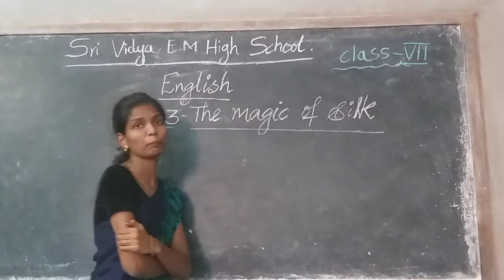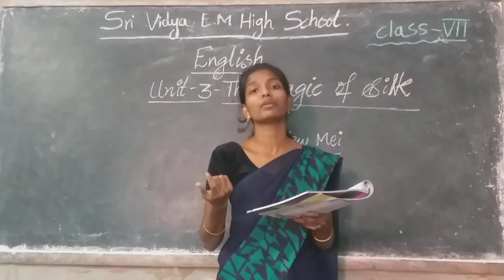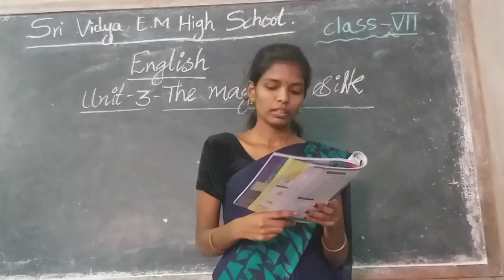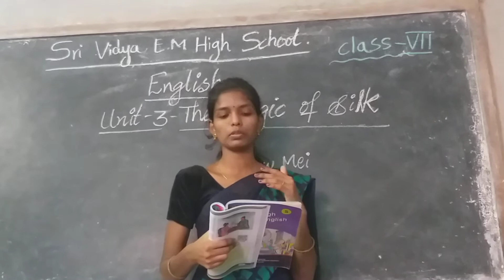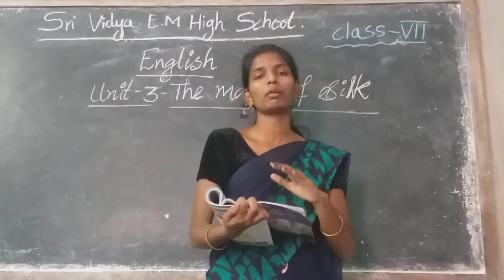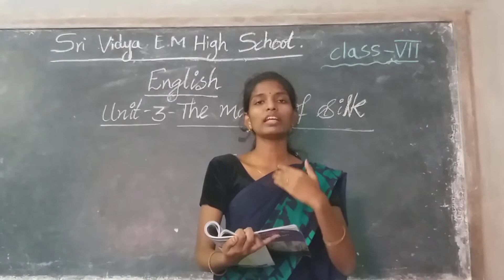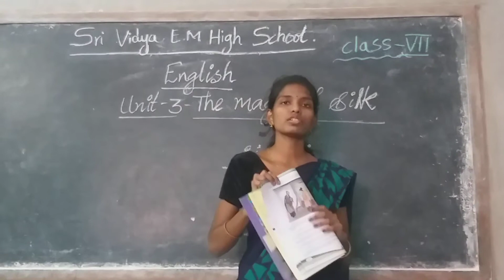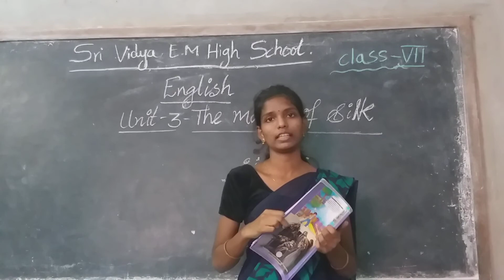English class 7th unit 3 c reading